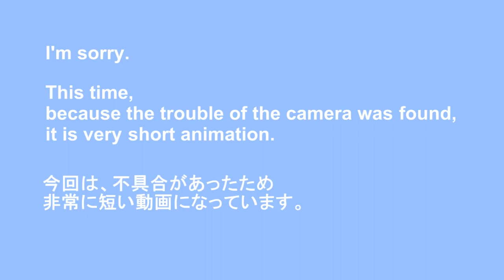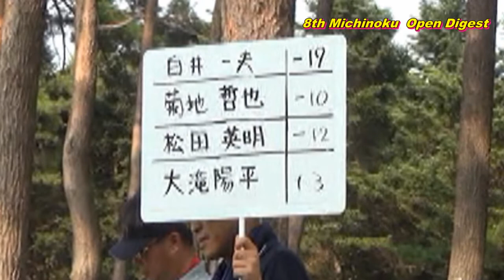2013 Michinoku Open DiscGolf Tournament(JPN)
Musc  『Brake　Dance』 by   Alex　Beroza